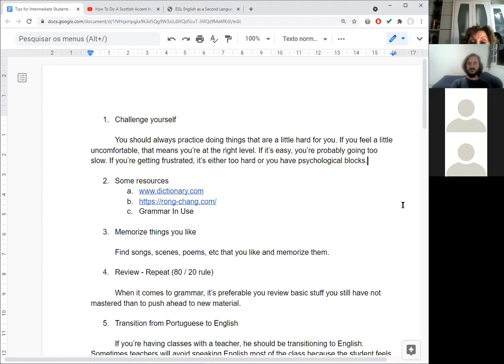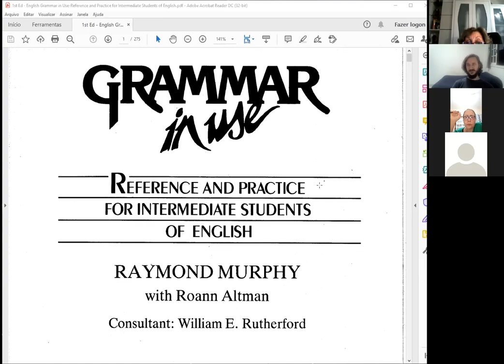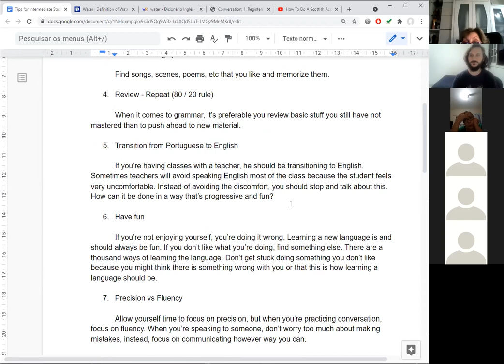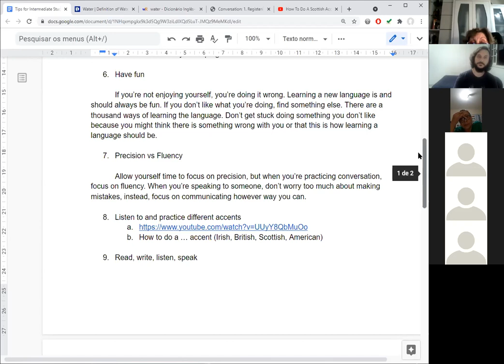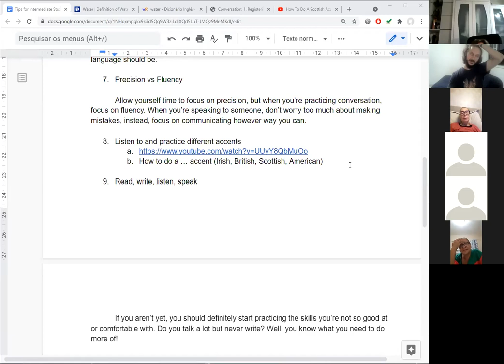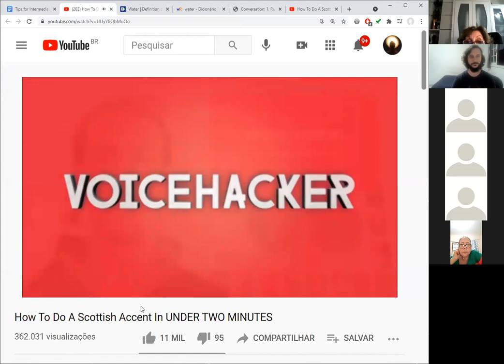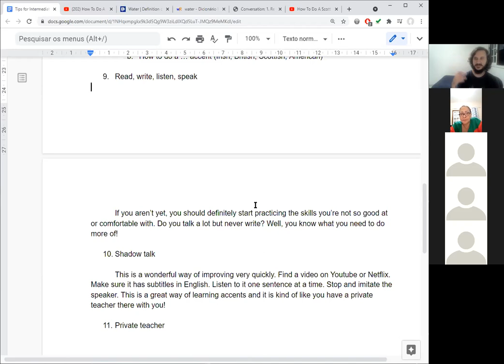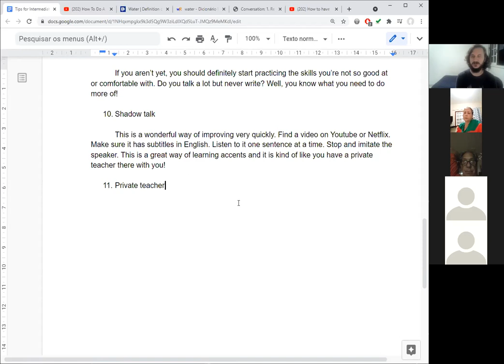Dicas para Alunos Intermediários de Inglês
Aula aberta da THE GROVE com dicas para alunos intermediários de inglês.